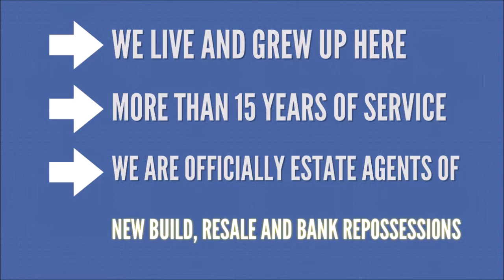piso en calle calvo sotelo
► FLAT◄
✪  CITY CENTER
✪  145M2 BUILT SIZE

WOULD YOU LIKE TO BE THE FIRST TO KNOW ABOUT OUR NEW PROPERTIES AND OTHER NEWS?

WOULD YOU LIKE TO BE CONNECTED WITH US?